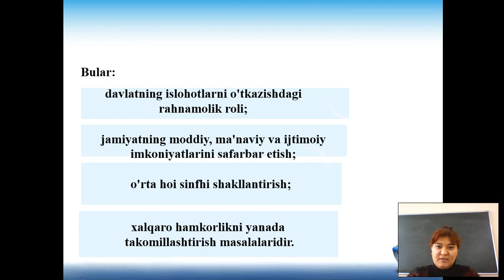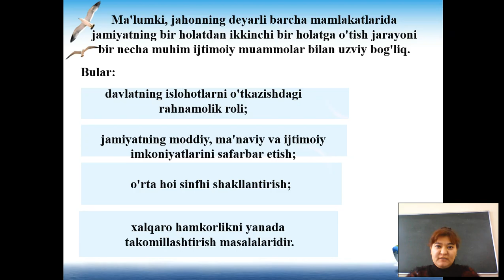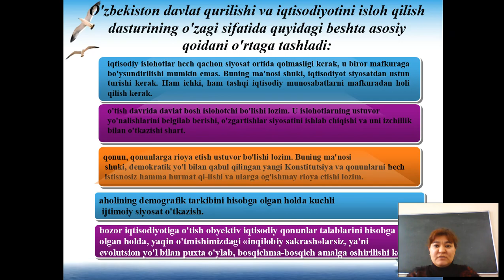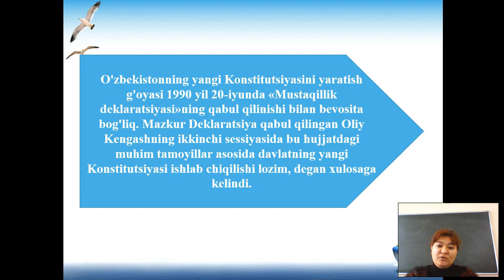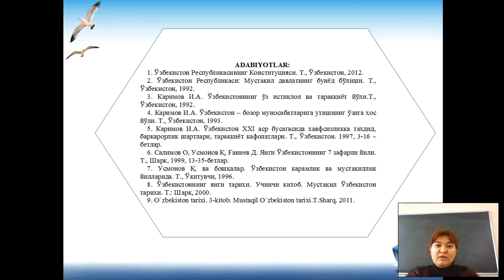Mavzu: O'zbekistonning o'ziga xos taraqqiyot va istiqlol yo'li.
Kafedra: Gumanitar fanlar.
Fan       : O'zbekistonning eng yangi tarixi
Muallif :  M. Karimova